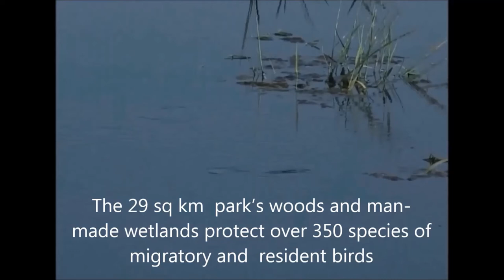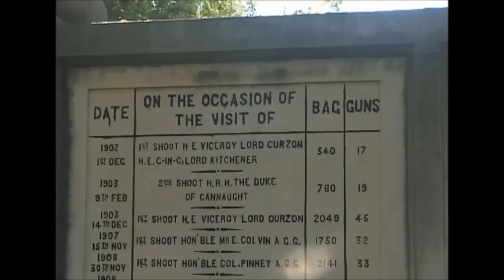Bharatpur Bird Sanctuary Rajasthan, India - World heritage wetlands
Bharatpur Bird Sanctuary is now known as Keoladeo National Park. The 29 square km park’s woods and man-made wetlands protect over 350 species of migratory and resident birds, including herons, cormorants and eagles.  It is also a World Heritage Site.

During the month of October, when this video was made, the resident birds are breeding. November onwards, the migratory birds start arriving.

As the park lies on the Central Asian Flyway of the Asia Pacific Global Migratory
Flyway, it is a staging / wintering ground for a large number of migratory waterfowls. The rare Siberian cranes used to winter in this park but this central population is now extinct. The last Siberian Crane was seen here in 2002.

The sanctuary was created 250 years ago and is named after a Keoladeo (Shiva) temple within its boundaries. The park was a hunting ground for the Maharajas of Bharatpur, a tradition dating back to 1850, and duck shoots were organised yearly in honour of the British viceroys.
A unique feature of this wetland is that you can go in a cycle rickshaw with a trained guide - who is none other than the cycle rickshaw driver- .   Training the rickshaw drivers to be bird guides was a project of Bombay Natural History Society long back.   The tradition continues as many are now expert guides who have even written books on birds.

Music  Chris_Zabriskie_-_03_-_Theres_Probably_No_Time